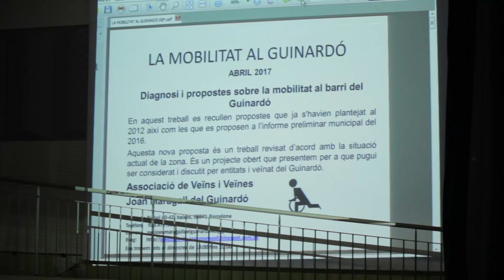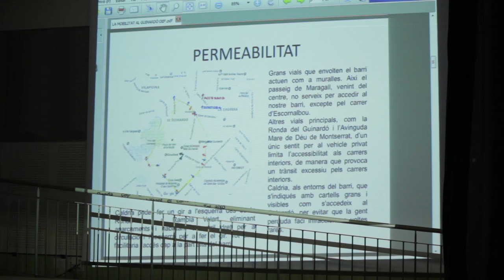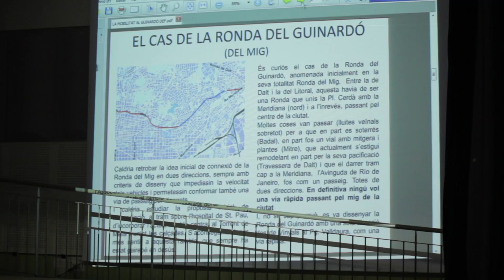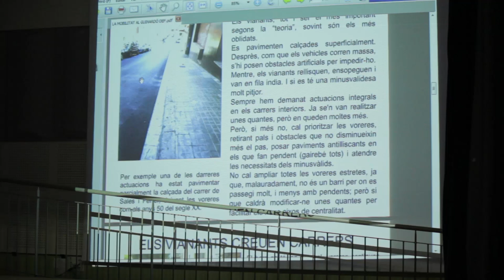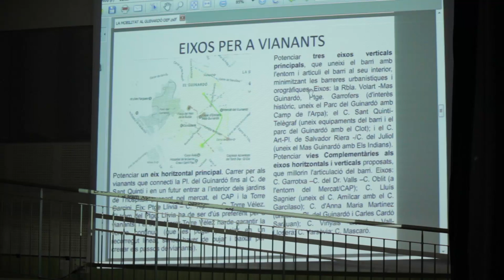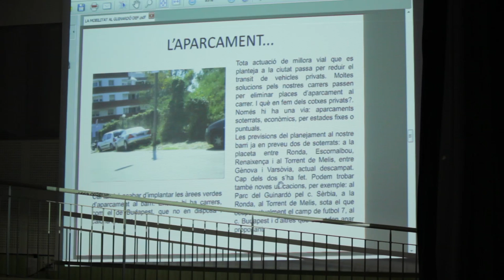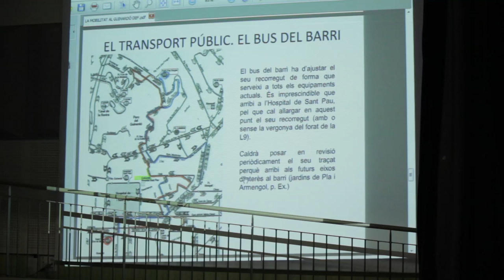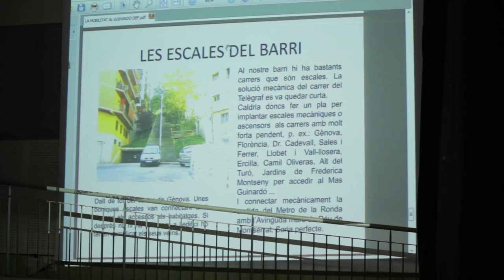Consell de barri del Guinardó 24 d'abril 2017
Consell de barri del Guinardó del 24 d'abril de 2017, celebrat al Casal d'Entitats Mas Guinardó.
Minut 1:06 Informació i retorn del govern sobre actuacions realitzades i previstes al barri
Minut 31:44 Presentació del Pla de Dinamització del Comerç al Guinardó
Minut 1:11:46 Presentació del treball per un Pla de Mobilitat del barri del Guinardó
Minut 2:38:43 Torn obert de paraules